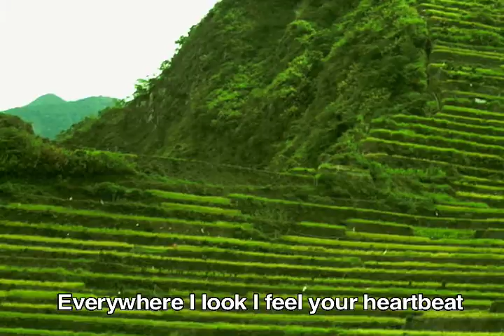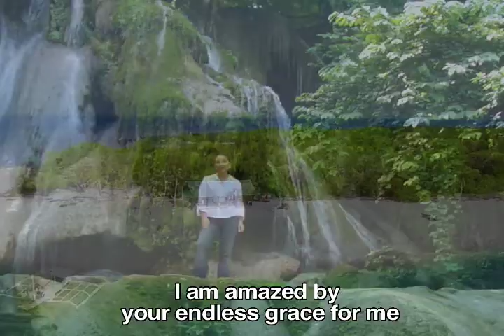I AM AMAZED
Lyrics by Senator Loren Legarda